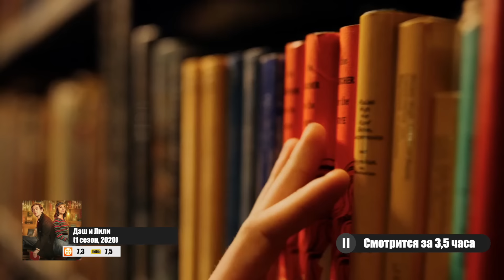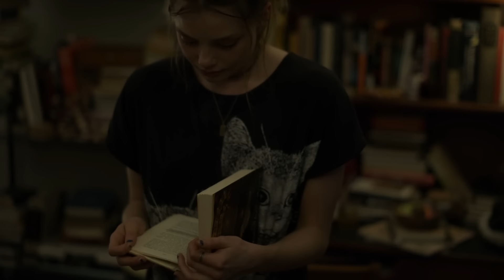15 ЛУЧШИХ СЕРИАЛОВ ДЛЯ ПОДРОСТКОВ: ОТ ХОРОШЕГО К ЛУЧШЕМУ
Все современные стриминги сейчас ожесточенно борются за сердца подростков, потому что они активнее всего смотрят сериалы! Мы решили проверить по нашей формуле От худшего к лучшему, какие же сериалы в итоге справились со своей задачей лучше всего и за последние пять лет были самыми успешными 😀 Борьба получилась жаркая, а результаты очень неожиданными 😱
Наш второй канал - @FireCrew
Наши подкасты - @kinoogon-podcast